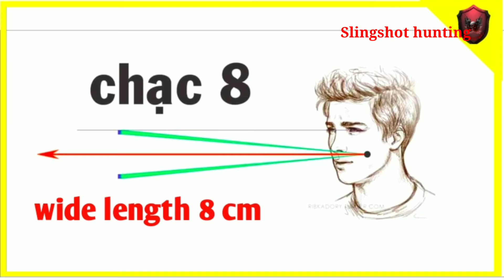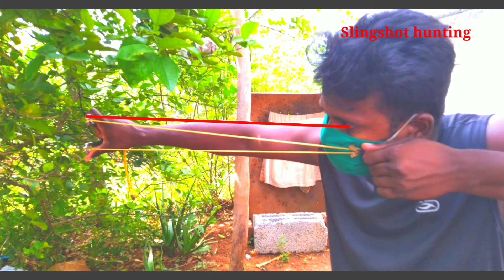How to aim a dankung Slingshot tamil|Slingshot hunting|bushcraft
Hello friends welcome to Slingshothunting channel.

 In this channel we are going to hunt using with Slingshot some of other traps in Tamil and English...